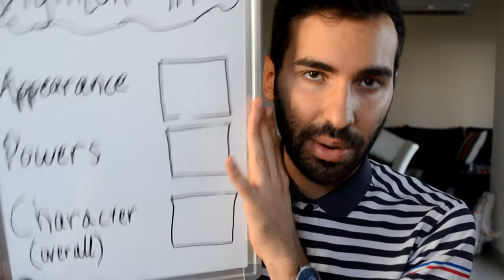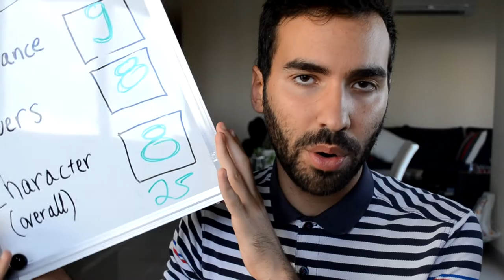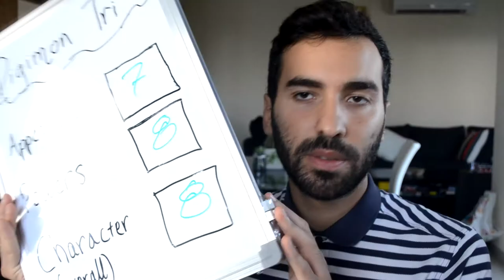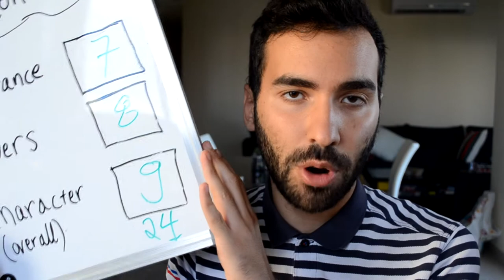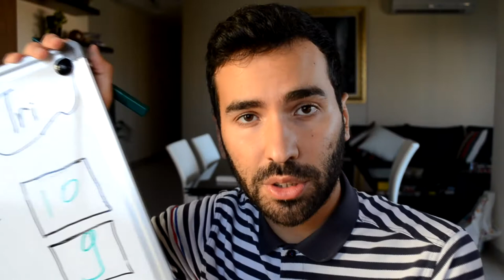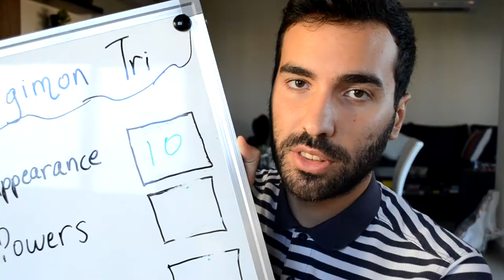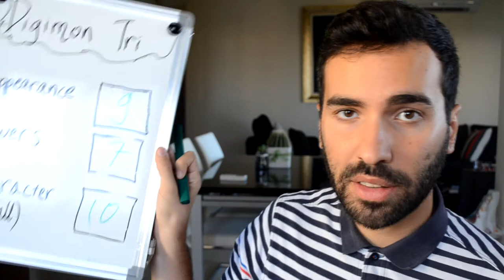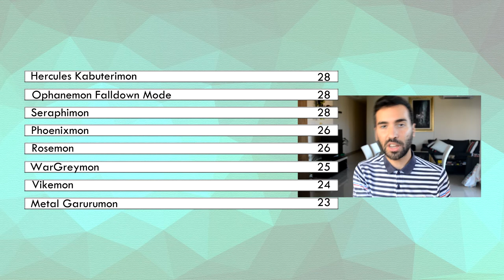My TOP 8 Digimon Tri Mega Digivolutions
Let's discuss digimon Tri! I just finished watching Episode 5: Kokuhaku and I loved it!😍 I rate every digimon mega evolution based on its appearance, powers and overall character. Who's my number one - and who gets the bottom?

Channel info:
Hey there. Join my life and my world in "Gos in the World" 🙂